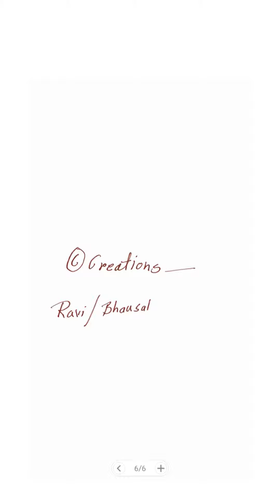Dagdusheth Ganpati 2017 | दगडूशेठ गणपती | Shrimant Dagdusheth Halwai Ganpati 2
Shreemant Dagdusheth Halwai Ganapati Temple (Marathi: श्रीमंत दगडूशेठ हलवाई गणपती) in Pune is dedicated to the Hindu God Ganesh. The temple is popular in Maharashtra and is visited by thousands of pilgrims every year